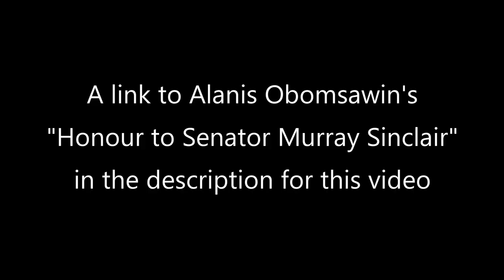Honour to Senator Murray Sinclair (October 1, 2023)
Alanis Obomsawin's "Honour to Senator Murray Sinclair" can be viewed

Sue Forbes believes that if anyone qualifies to be a saint, it’s Senator Murray Sinclair, Chair of Canada’s Truth and Reconciliation Commission. Sue was moved to tears by a recent film that honoured Sinclair — not just his work, but his determination, wisdom and kindness. On the weekend of our National Day of Truth and Reconciliation, Sue will lead a service centered around this beautiful film, which both informs and leaves viewers with a profound feeling of hope for a better future.